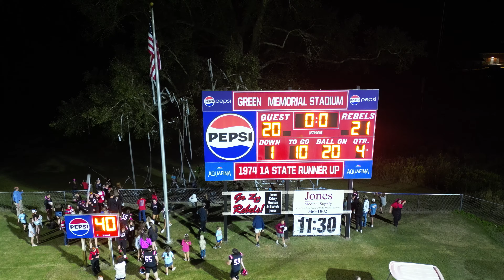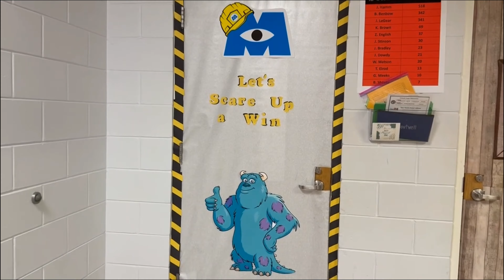Zion Chapel Rebel News - October 18, 2024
The one where we look back at homecoming!